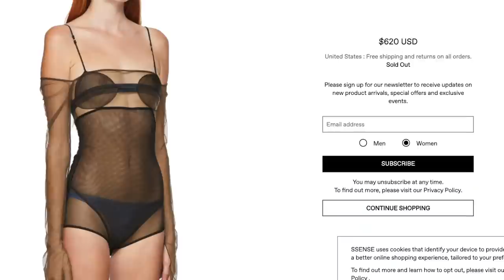Analisando os FAMOSOS do VMA 2020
primeiramente parabéns aos envolvidos, porque o VMA foi turow e ainda por cima ainda rendeu um belo tapete vermelho, possibilitando que eu e você nos juntássemos aqui para falar sobre tudo que aconteceu. já adianto que não posso falar dos meus favoritos e menos favoritos porque senão tira a graça do vídeo, mas saiba que tem gigi hadid, black eyed peas, lady gaga, ariana grande, CNCO, bebe rexha, celeste do castelo rá-tim-bum, keke palmer e mais um monte de artista.